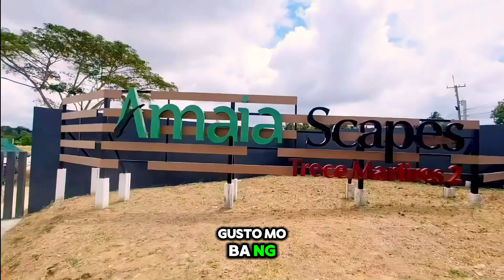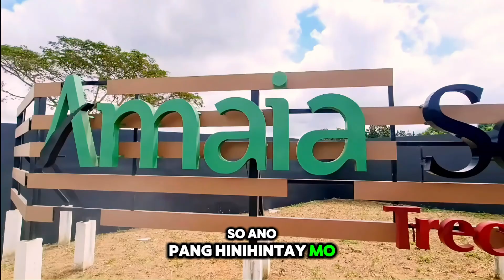Amaia Scapes Trece Martires 2: Affordable Cavite Townhomes Near Tagaytay | Move In for Only 79K! 😱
Discover your dream home at Amaia Scapes Trece Martires 2, where comfort meets affordability! Located in the serene Brgy. Conchu, Trece Martires, Cavite, our townhomes offer the perfect balance of peaceful living and convenient access to nearby establishments like Lyceum of Cavite, Trece Martires Municipal Hall, Trece Martires Provincial Capitol, and Waltermart.

🏠 Unit Options:

End Unit: Floor Area: 50 sqm | Lot Area: 92 sqm
Inner Unit: Floor Area: 50 sqm | Lot Area: 50 sqm
💸 Affordable Payment Terms:

Reserve Now for Only 25K!
10% Downpayment to move in for as low as 79K!
90% Bank Financing available for flexible payment terms.
🌟 First-Rate Amenities:

Function Hall
Swimming Pools
Basketball Area
Kids Play Area
Jogging Path
Why choose Amaia Scapes?

Developed by Ayala Land, ensuring high appreciation value
24/7 security for your peace of mind
Flood-free community for safe and worry-free living
Join our satisfied homeowners and turn your dream home into a reality! Don’t miss this opportunity to own a piece of Cavite’s growing community.

📍 Location: Brgy. Conchu, Trece Martires, Cavite
🏞️ Just a short drive from Tagaytay!

𝗡𝗶𝗻𝗼 𝗔𝗻𝗴𝗲𝗹𝗼 𝗥𝗲𝗰𝘁𝗼 𝗦𝗮𝘆𝘀𝗼𝗻
𝗥𝗘𝗖𝗢𝗚𝗡𝗜𝗭𝗘𝗗 𝗥𝗘𝗔𝗟 𝗘𝗦𝗧𝗔𝗧𝗘 𝗦𝗔𝗟𝗘𝗦 𝗣𝗘𝗥𝗦𝗢𝗡
PRC Registration No.: 01643 (Valid until 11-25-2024)
HLURB Reg. # 015659 (Valid until 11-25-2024)

👉 Don’t wait—secure your future home today!